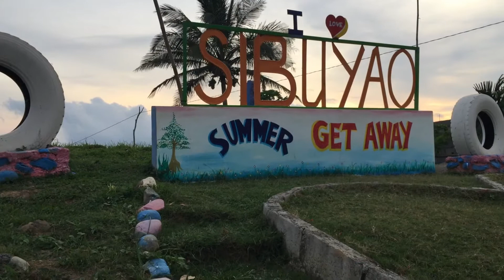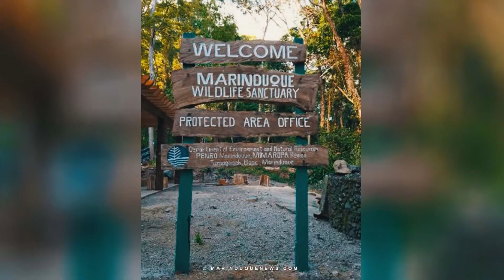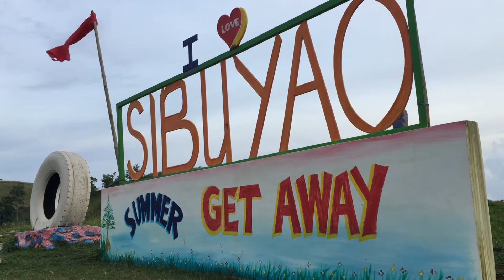Vlog ni Myong: Visit Sibuyao, Torrijos, Marinduque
What to do in Sibuyao, Torrijos?